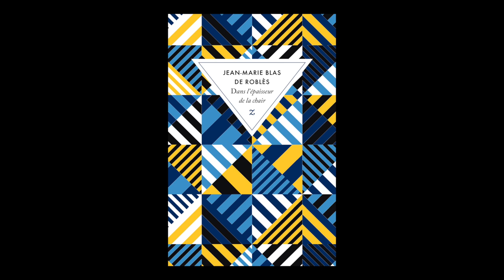Jean-Marie Blas de Roblès - Dans l'épaisseur de la chair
À l'occasion du festival "Étonnants voyageurs" de Saint Malo, Jean-Marie Blas de Roblès vous présente son ouvrage "Dans l'épaisseur de la chair" aux éditions Zulma.